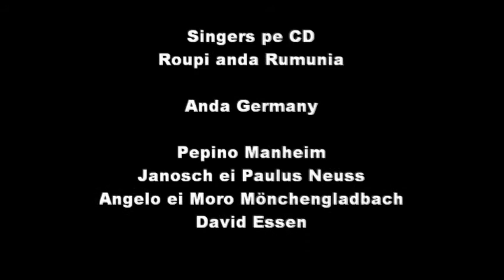Kwiek Skola B.R.I.S Info Ei Presentation pe Skola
my but info